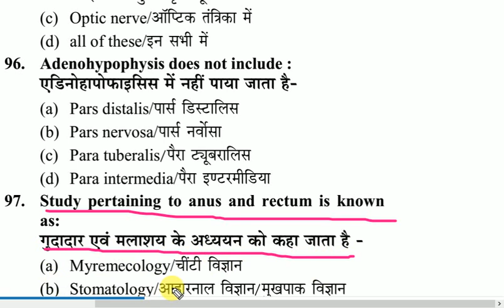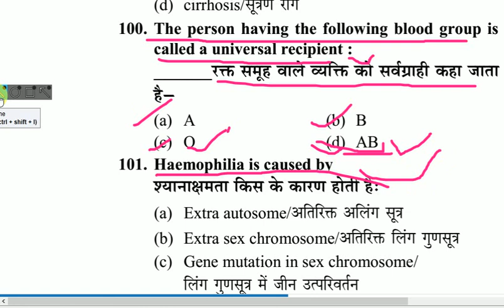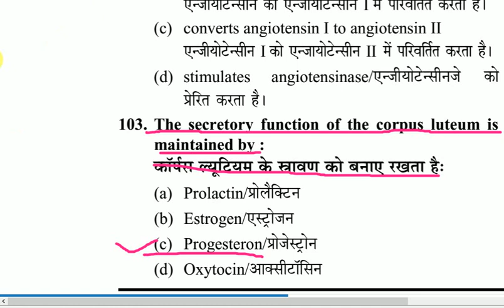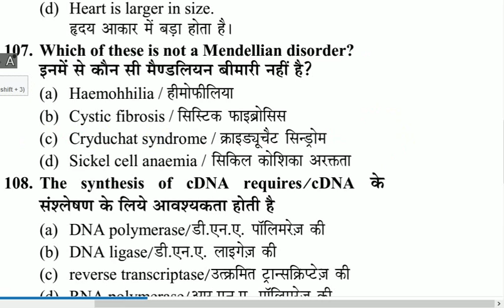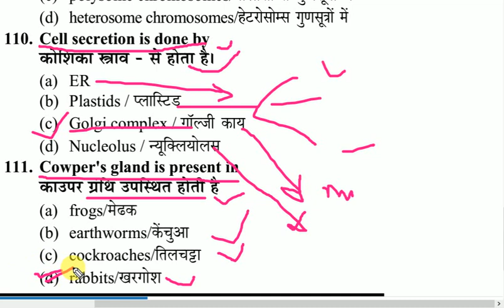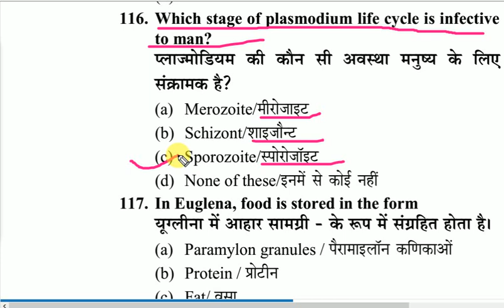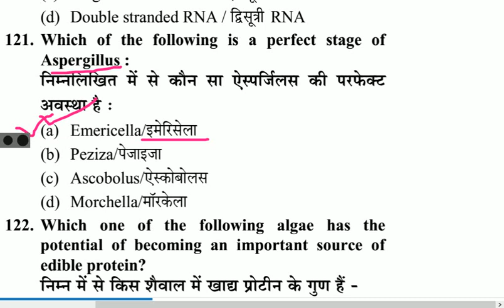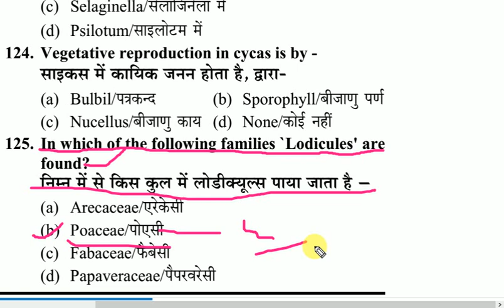BIOLOGY PRACTICE SET 5/5 FOR TGT PGT LT GIC BIOLOGY ALL STATE PCS ACF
this video are very important for all kind examination like TGT PGT LT GIC KVS NVS DSSSB RPSC Jharkhand Uttarakhand Madhya Pradesh Himachal Pradesh Haryana Punjab